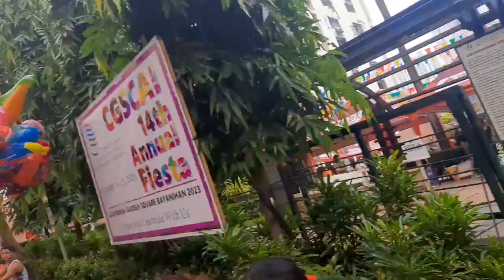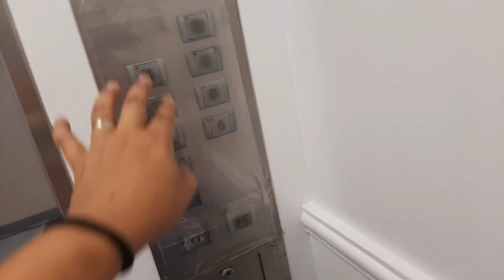CALIFORNIA GARDEN SQUARE MANDALUYONG LOCATION OF MY CLIENT